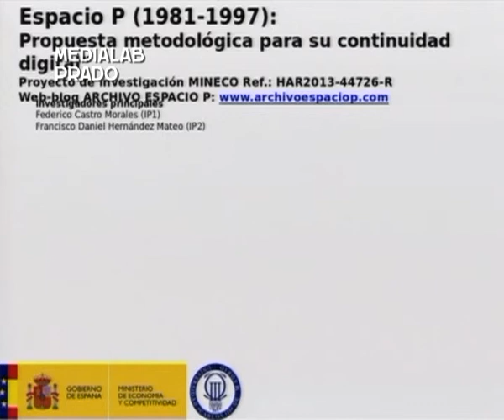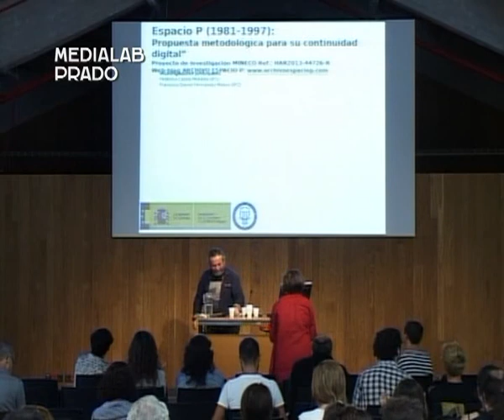Espacio “P” una experiencia colectiva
Madrid finales de los 70, cuatro artistas de distintas disciplinas alquilan el sótano de una sastrería en la calle Núñez de Arce en pleno corazón de la ciudad. Empieza como taller compartido de artistas, pero pronto empezará a generar otras facetas como la formación y la difusión de los trabajos. En 1981 queda como único inquilino el polifacético artista y performer canario Pedro Garhel, que lo abrirá al público generando un espacio de formación, difusión y encuentro, nace Espacio “P”.

Presentación a cargo de Fernando Suarez Cabeza en el marco de LabMeeting Madrid.